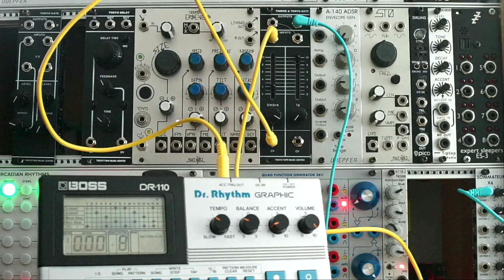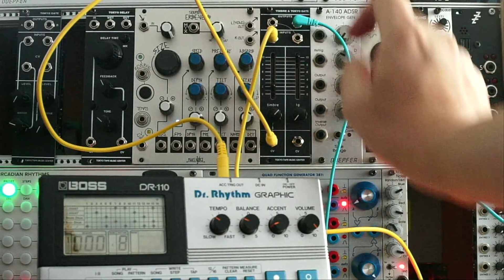TTMC Timbre & Tokyo Gate , DR-110